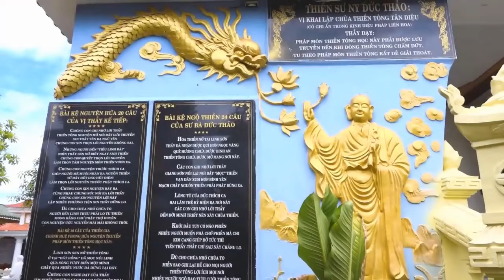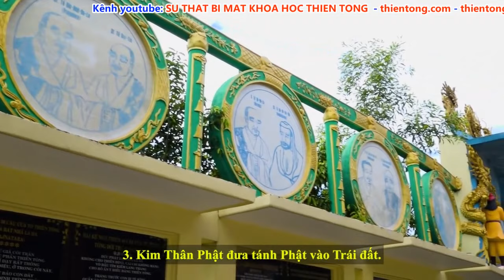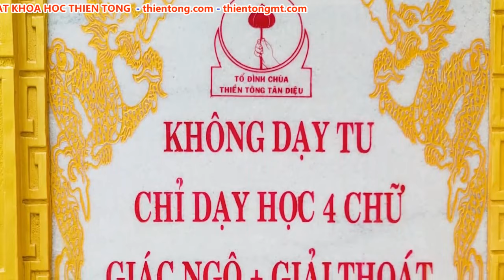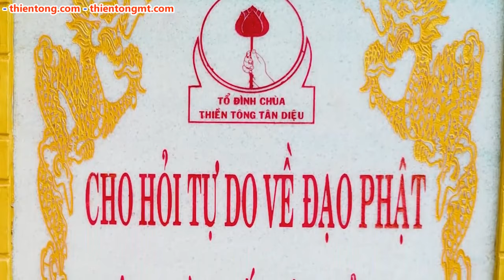12 Phần Tánh Phật Luân Hồi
👉 Tánh Phật từ khi vào tam giới tạo công đức và cho đến khi trở về Phật giới, để hình thành 1 kim thân Phật 🙏